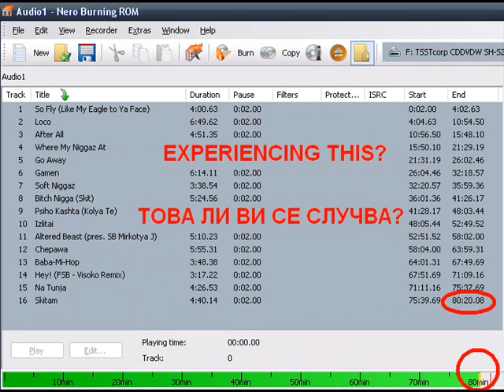Burn CD past 80 minute limit